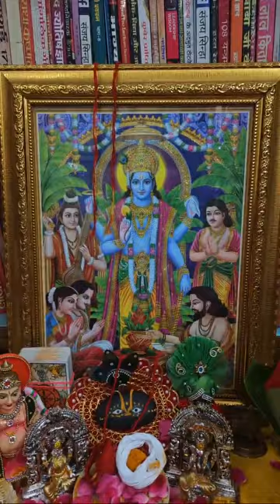DR.Y RAKHI ASTROLOGER is live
I am practicing astrology since 20 years.  I tell you the solutions which are very easy to follow and if you follow the solutions with faith , you will see the change in your life and get happiness and success.
WORK EXPERIENCE:
Expertise - Tarot Card Reader/Fengsui/Vastu /Reiki Healer/Numerology/Colour Therapy /Astrology since 2005.
Participated as Tarot Card Reader in Overseas Seminars (UK, Dubai, France, Singapore, Bangkok, Switzerland) and exhibitions.
ACADEMIC QUALIFICATIONS

Completed Reiki (First Degree) from DivyaChetna.
Completed Feng Shui /Vastu/Numerology & Colour Therapy course from Holistic Foundation of India.
Completed Tarot Card Reading course under guidance of Famous Tarot Reader “Shewta Sharma”.
Completed Graduation (B.A. Hindi Hons) From Allahabad University in 2003.
Completed Air Hostess Training from Flytech Aviation Academy – Hyderabad in 1999.
Completed schooling from Vanasthali Vidyapeeth, Rajasthan in 1998.
Awarded Doctorate Philosophy(PhD) in Tarot Card Reading from Jyotish Vidyapeeth in Feb 2016

CURRENTLY ASSOCIATED WITH

AAJ TAK
INDIA TV
ABP NEWS
REPUBLIC BHARAT
TV9 BHARATVARSH
NEWS 18
ZEE NETWORK since 3 years
LIVE INDIA
INDIA NEWS
JIA NEWS
SAHARA NEWS
P-7 NEWS
TOTAL NEWS
REAL 4HD NEWS
SHREE NEWS
FOCUS TV
SHAGUN TV
SANSKAR TV
VARDAAN TV
DHARAM TV
HAMAR TV
ADHAYTAM TV
KALASH TV

AWARDS

March 2012 - Received award from “MAHAVIR INTERNATIONAL” BEAVER, RAJASTHAN for rendering free ASTROLOGY and VAASTU service.
March 2013 - Received award from “MAHAVIR INTERNATIONAL” BEAVER, RAJASTHAN for rendering free ASTROLOGY and VAASTU service.
March 2014 - Felicitated by “DEFENDER and MARVELLOUS” for exemplary work in the field of astrology in March 2014.
July 2014 - Felicitated by “JEN MEDIA and MARVELLOUS” for valuable contribution in the field of astrology.
March 2015 to 2020 - Received many prestigious awards for exemplary work and valuable contribution in the field of astrology. Among these some of the awards received from Hon’ble Chief Ministers of Goa, Uttarakhand and Madhya Pradesh
Facebook-  Dr. Y Rakhi astrologer
Twitter- Dr. Y Rakhi astrologer